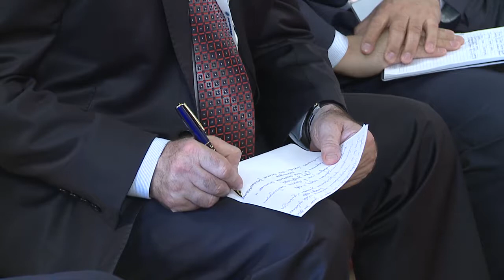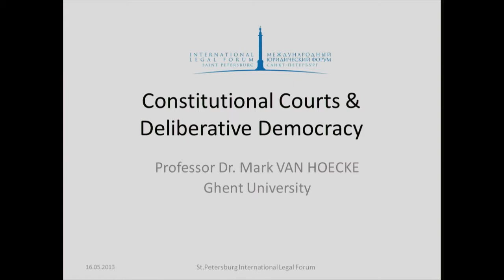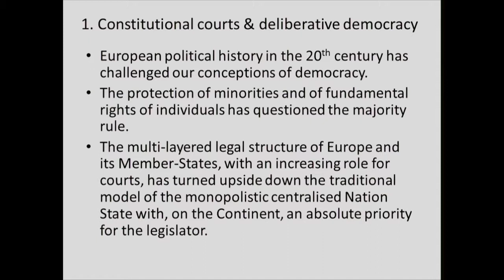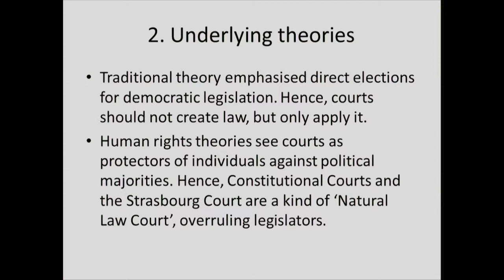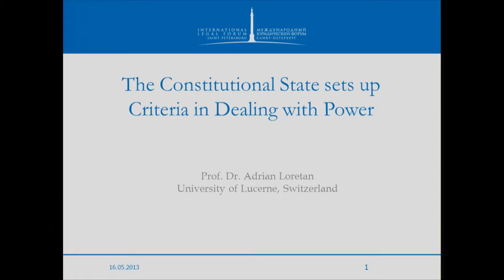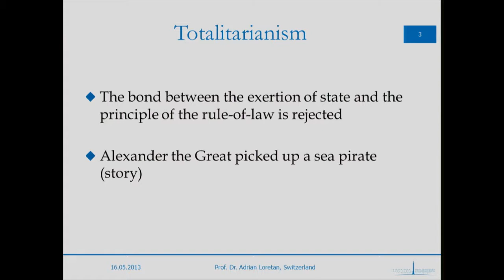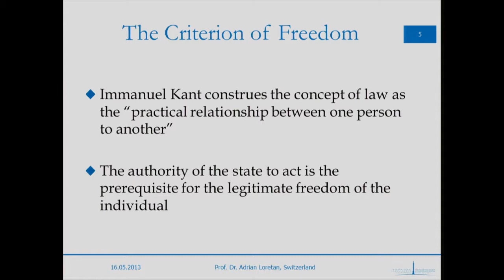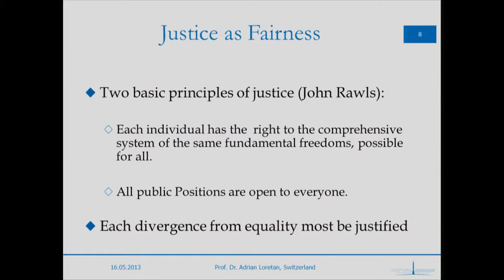Идеи права и справедливости в европейской традиции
2. 12. Идеи права и справедливости в европейской традиции, 16 Мая 2013